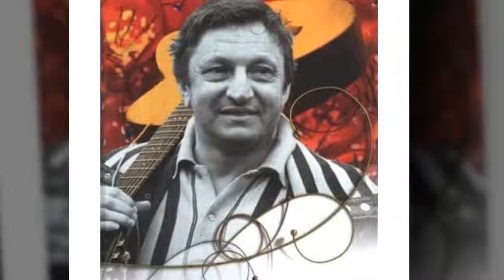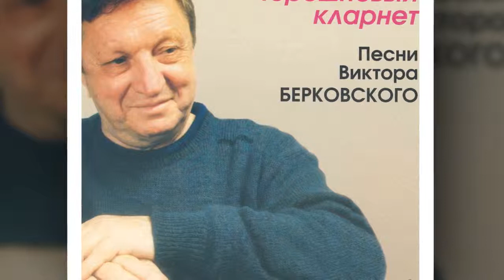картинки бардовская песня Виктор Берковский 1996 Куда ты уехала, Сьюзен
Виктор Берковский   1996   Куда ты уехала, Сьюзен